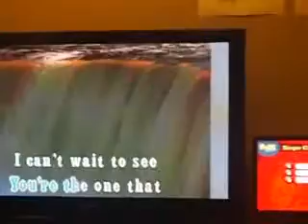Your Love - Jeff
On my post birthday celebration, Jeff finally proposed to Jevee :) Yey!!!